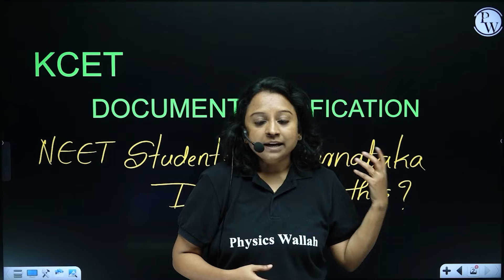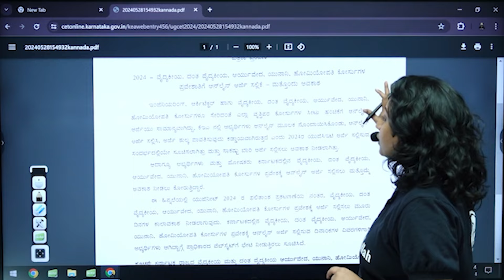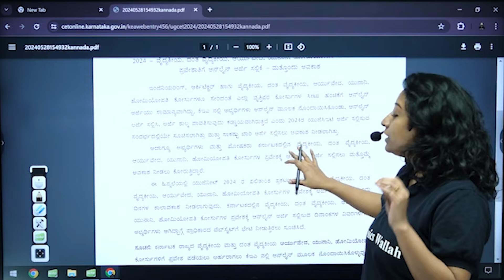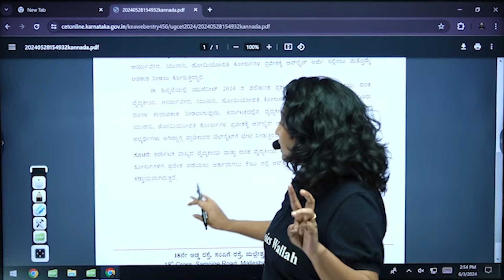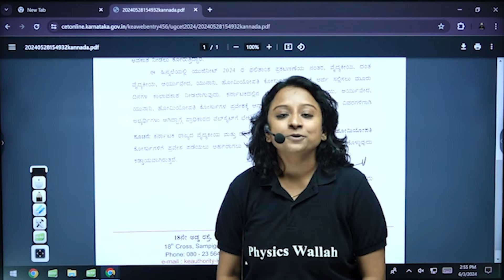Want to Join Medical Colleges in Karnataka? Then Watch this😍 | KCET 2025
🎯 Click Here To Enroll in the Lakshya KCET 2025 For Class 12th & Get Access to Class Notes & Other things
Exciting news! The KCET 2024 results have been announced. Find out how to check the results and celebrate your success!
🔗 KCET Complete Revision Series | PCMB | 2024